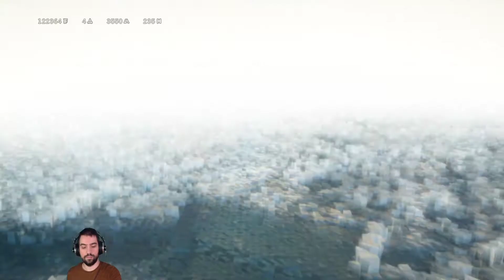Assassin's Creed Unity - Episode 66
Hey! I'm Koniu, in this video i will be playing Assassins Creed Unity

THANKS